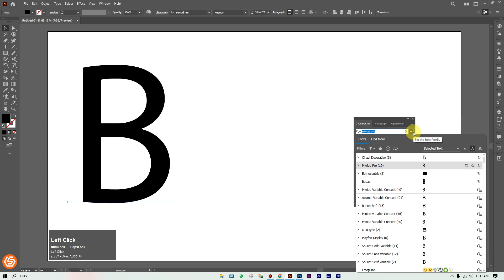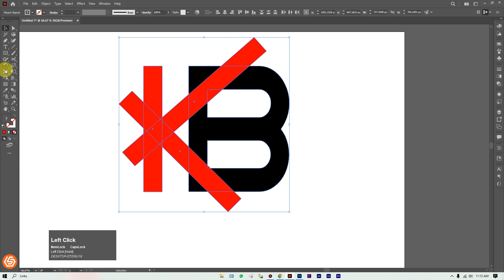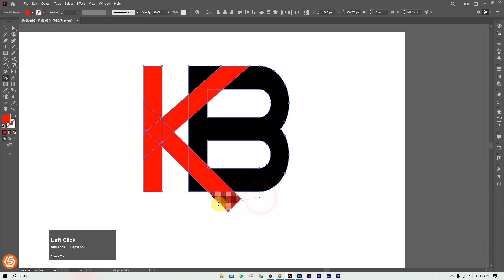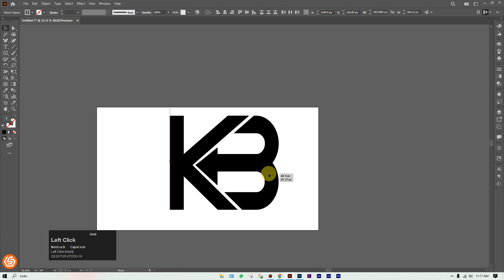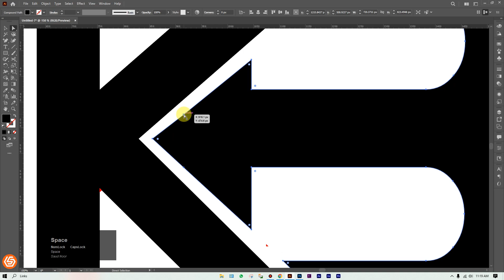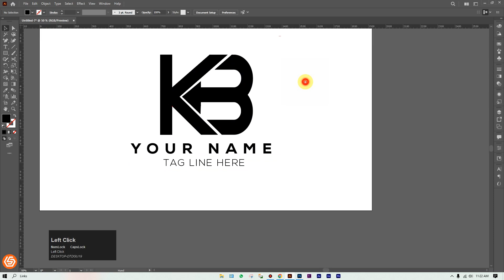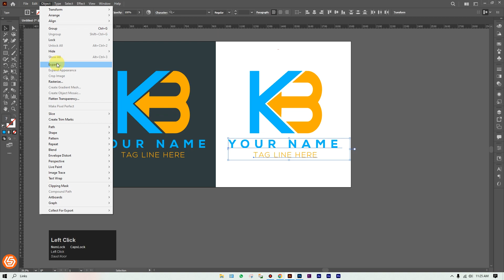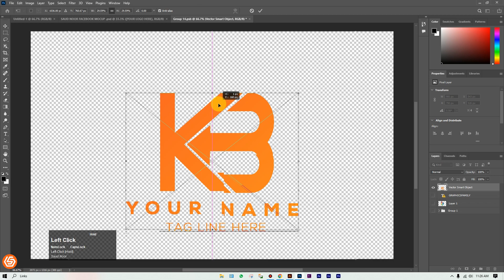How to design KB letter logo design in adobe illustrator | STEP BY STEP tutorial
in this tutorial i will make KB LETTER  logo design in adobe illustrator . i hope you enjoy this tutorial.

v=tcgQg...